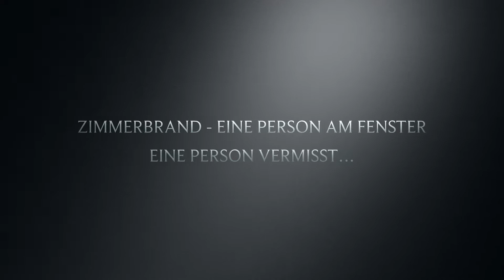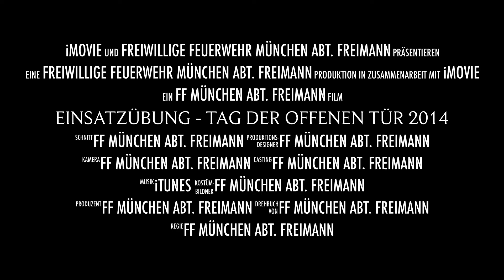Einsatzübung der FF München Abt. Freimann am Tag der offenen Tür 2014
Im vergangenen Jahr veranstaltete die Feuerwehr Freimann einen Tag der offenen Tür. Für alle die nicht da waren oder sich gerne noch einmal zurück erinnern wollen hier ein Zusammenschnitt der Einsatzvorführung "Zimmerbrand".